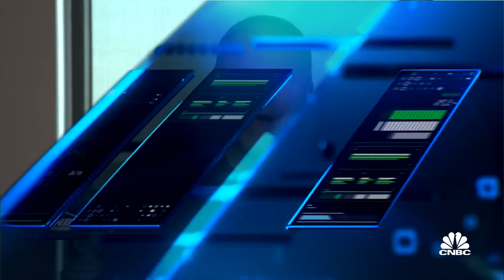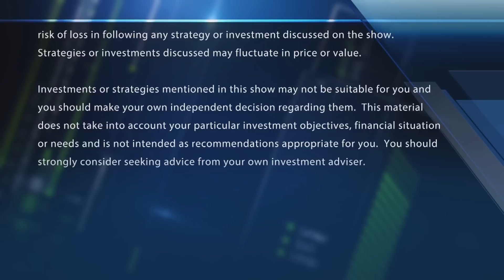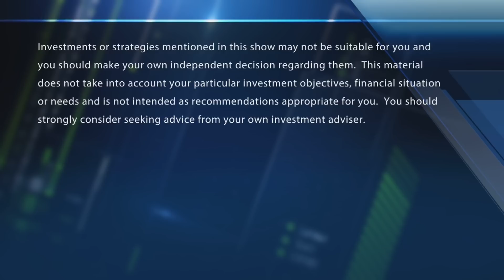Tilman Fertitta on the future of the business finance market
Restaurateur Tilman Fertitta on the state of restaurants and the marketplace. With CNBC's Melissa Lee and the Fast Money traders, Bonawyn Eison, Steve Grasso, Brian Kelly and Guy Adami.